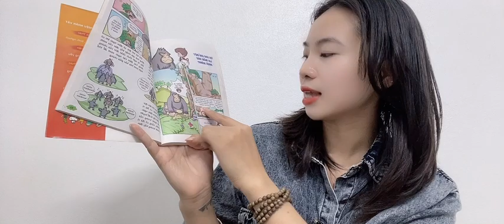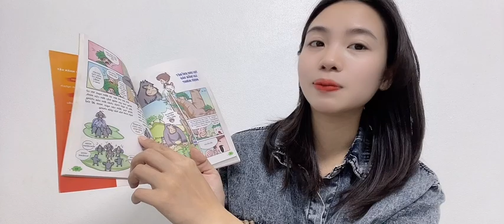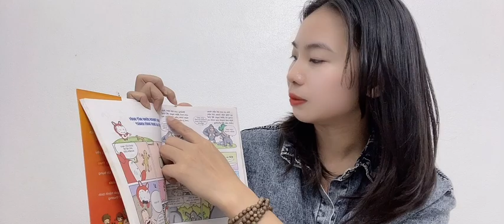Xin chào mọi người, hôm nay chúng ta sẽ học 100.000 câu hỏi tại sao liên quan đến động vật